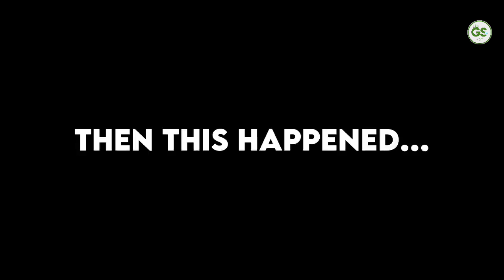What happened to those who challenge Allah